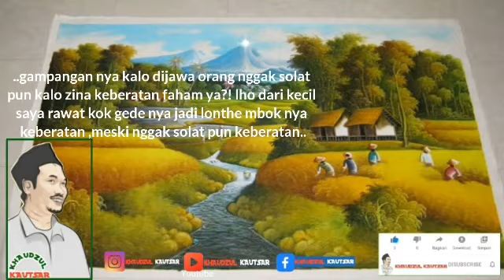GUS BAHA Poligami vs Zina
..disini kita belum bicara soal tobat ya! bicara
betapa saat kita diam atas maksiat, itu lebih
parah faham ya?! disini kita belum bicara tobat
ya, tetep punya hak tobat. kiai2 itu harus sadar, kita itu nggak punya
tangan banyak nggak punya kekuatan banyak ,
sehingga kalo kedholiman dimasyarakat
diperhalus bahasanya. itu lama2 kan menjadi biasa, saya punya
pengalaman baik dan buruk dalam hal ini,
didaerah saya karena daerah santri .itu mitsalnya ada bahasa "orang kok nggak bisa
baca diba', sehingga anak kecil nggak berani
sunat kalo belum bisa baca diba'. akhirnya ada tradisi anak nya orang yang nggak
solat pun bisa baca diba' karena kalo sunat malu
sama teman nya kalo nggak bisa baca diba'. karena apa? mereka akan kasar "orang narukan/sedan
kok nggak bisa baca diba' " lha ternyata bahasa
kasar ini membantu berkembang nya syariat. begitu juga mereka nggak mau cari menantu
orang yang dibatam orang terkenal nya segi apa
atao di jakarta banyak lah, sehingga. menjadi tradisi minimal masyarakat nggak mau
punya menantu lonthe kan?! bahasa2 ini harus
kita jaga meskipun kita sebagai ulama nggak ikut
sekasar itu ya. kita sebagai ulama tentu punya etika ,nggak
boleh ikut sekasar itu, tapi kamu nggak boleh
membunuh bahasa sekasar ini, karena bahasa
kasar ini penting untuk melawan kemungkaran. sehingga ALLAAH sendiri pakai bahasa itu (وَلَا
تَقۡرَبُوا۟ ٱلزِّنَىٰۤۖ إِنَّهُۥ كَانَ فَـٰحِشَةࣰ وَسَاۤءَ سَبِیلࣰا)
[Surat Al-Isra' 32]. zina itu fakhisah jelek banget dan metode2
sangat buruk, lha penting saya utarakan
disini ,sehingga nanti kita cukup punya energi. ketika masyarakat terlatih mentabukan barang
yang tabu dan mensakralkan barang yang sakral
ini ulama posisinya enak. daripada semua sopan kemudian yang tabu diam2 .ini malah fatal nanti kedepan nya malah fatal,
barokahnya bumi itu akan dicabut kalo orang
sudah nggak punya keberanian mengatakan
yang dolim adalah dolim. ini penting saya sampaikan ,cobak sekarang
konsekuensi ,orang di indonesia bagi mereka
yang sudah ngaji tentu karena ngajinya .tapi tentu yang ngaji kan orang2 yang anti zina ,
dimasyarakat yang tidak solat ,mitsalnya yang
tidak kenal agama, mereka nggak zina karena
takut disebut lonthe. takut disebut orang urakan dsb, dan itu
menolong sareat, bahasa2 ini menolong sareat
karena intinya sama, sama2 anti. faham ya?! ini perlu saya sampaikan karena
kiai2 jawa atao masyarakat jawa itu punya
tradisi berlebihan cara mengatakan bil hikmatil
mauidhotil kasanat. sehingga nggak ada قل الحق ولو كان مرا sehingga
kebenaran itu nggak dikatakan meski pahit, ini
belum bicara tobat ya ,itu ada bab ny sendiri
tentang pontensi tobat. lewat penjelasan ini saya sampaikan bahwa
masalah poligami itu supaya mudah kita pahami
nggak perlu detail2. bandingkan itu dengan perzinaan ,bahwa sareat
itu melawan perzinaan ,sama seperti kita datang
kepasar, mungkin kita subhat karena mungkin
transaksi kita ilegal atao nipu atao apa. cobak bandingkan dengan pencurian faham
ya?! kita menjabat mungkin korupsi/
subhat ,kiai2 njabat rawan korupsi /subhat..
..segentho genthonya kiai paling doyan uang ,
kalo genthonya para pakar ideologi bisa
haluan ideologinya dirubah. mendingan kiai2 tokoh2 berketuhanan yang
maha esa, nanti yang nggak paham agama yang
didewakan demokrasi kebebasan ,nanti
demokrasinya. dan kebebasan menjadi ,menggusur pentingnya
agama ,faham ya?! tapi kamu jangan tanya,
berarti Gus Baha ekstrim. ekstrim itu nggak sealim ini , ekstrim saya itu
dari persatuan ilmiah, jadi saya bukan garis
keras, ekstrimnya itu sangking banyak nya ilmu. cerita2 begitu, terus kita punya kitab, saya
itu moderen tapi dalam banyak hal itu saya itu
ekstrim termasuk perdebatan saya sama orang
alim itu. saya itu ndak setuju kalo ada penghalusan
bahasa kedoliman, maling ya disebut maling,
lonthe ya disebut lonthe itu menolong sareat. karena bahasa ini menolong sareat karena
mentabukan barang yang tabu, meskipun kita
sebagai ulama tentu ya menuntun tobat
memberi motifasi..